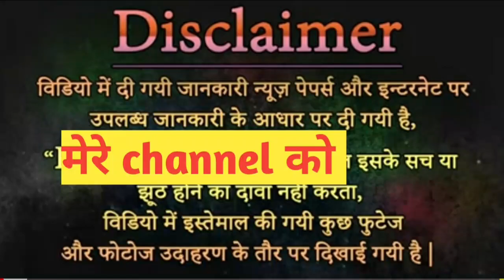अब सोने से पहले ये जरुर लगाओ 🤗आपके चेहरे की भडेगी 😊